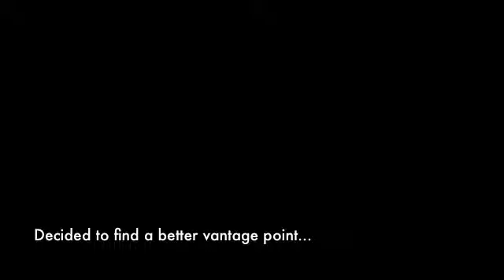Katie Sings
Enns-Katie Sings